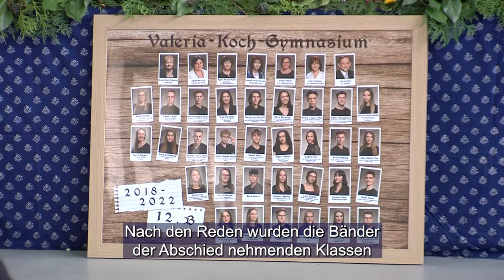Ballagás - németül búcsúztak a végzős diákok Pécsett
Ballagás - németül búcsúztak a végzős diákok / Abschiedsfeier - Deutsch nahmen die Schulabgänger Abschied

A két végzős osztály ballagott el múlt héten pénteken a Koch Valéra Iskolaközpontban. Diákok és szülők egyaránt kaptak elsimeréseket az intézménytől, kiváló tanulmányi eredményekért vagy éppen különböző rendezvények megszervezéésért. A ballagás végén a 12. osztályosokat kérdeztük élményeikről.

Zwei Schulabgängerklassen hatten Abschiedsfeier vorige Woche am Freitag im Valeria Koch Bildungszentrum.  Schüler und Eltern ebenso erhielten Anerkennungen von der Einrichtung, für ausgezeichnete schulische Leistungen oder eben für Organisierung von verschiedenen Veranstaltungen. Am Ende der Abschiedsfeier fragten wir die Zwölklässler nach ihren Erlebnissen.